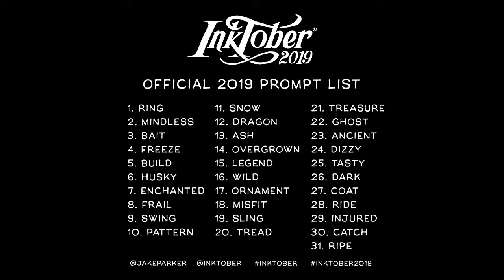Inktober 2019 day 02 Mindless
Inktober is a great time for practice and improvement, yes on inking, but also on anything else you want to get better at!